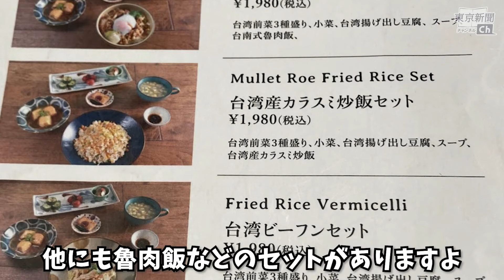日本橋で台湾気分◆テラス de グルメ